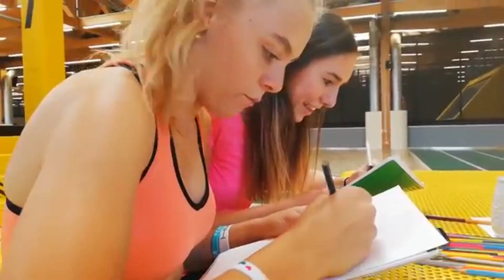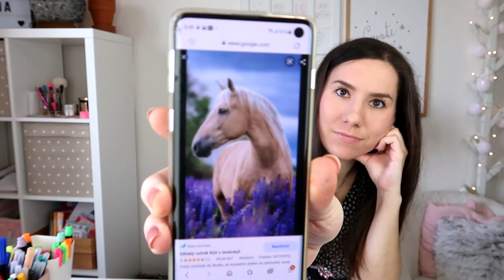10 MINUT KRESLÍCÍ CHALLENGE! Co stihnu nakreslit?!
Ahojky přátelé, dneska jsem se rozhodla zopakovat několik let starou výzvu. A to co stihnu nakreslit do 10 minut! Vy jste mi zadávali témata, tak mrkněte, jak se mi to podařilo. :)

Jsem vlastním jménem Dominika Kazdová (za svobodna Nováková), momentálně mi je 26 let a vystudovala jsem vysokou školu v Praze, obor mediální studia a konečně tak získala titul! :D Huráá!! Jsem Mgr. a šťastná! :) Již od dětství jsem blogovala na svém (starém) blogu . Věnovala jsem se od 13 let převážně žurnalistice a publicistice. Absolvovala jsem stáž na Nově a také přispívám na Krásná.cz. Již před 4 lety vše ale přerostlo v tento youtube kanál, kam se snažím pravidelně natáčet videa o holčičích tématech, zábavných skečích, ale také vést lidi k tvoření a kreslení. Za mě by bylo dobré, aby úplně nevyhasl zájem o manuální tvořivost a proto se snažím lidem ukazovat, jak převést i obyčejné kreslení v zábavnou formu. Jednou bych se mimo jiné chtěla věnovat i módnímu návrhářství a třeba založit vlastní značku s oblečením, které bych i navrhovala a kreslila.